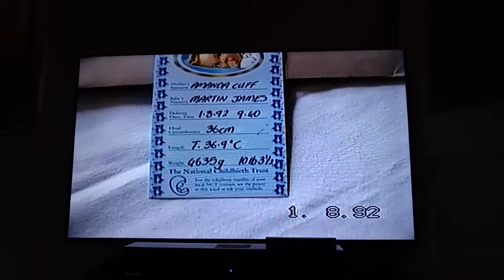Martin just born into world